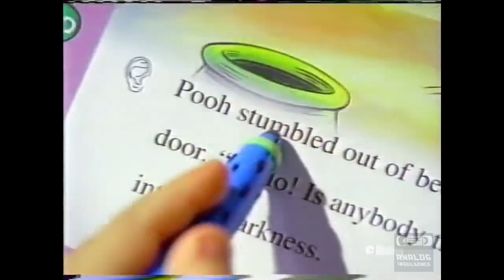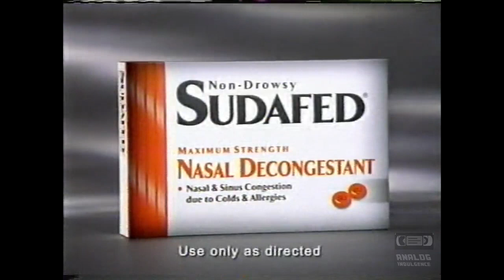CBS - Television Commercial Block (11-23-2001) - 2